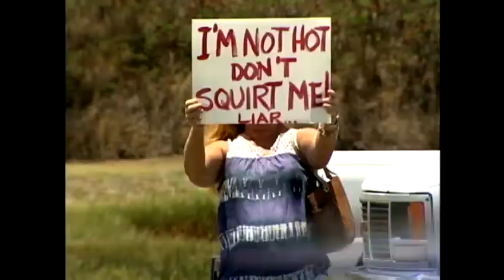Kayak dispute in Kailua running high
The battle to ban commercial activities in Kailua has emotions running high and some fearing it will create a permanent division in the beach community. For news you need to know,